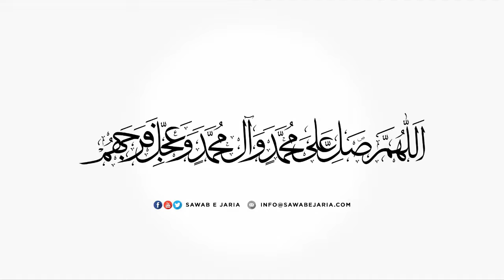Maulana Ali Hasnain Noorani Sahab | Aqeeda e imamat aur Sayyid ush’shohada as | 10th Aug 22 (Day10)